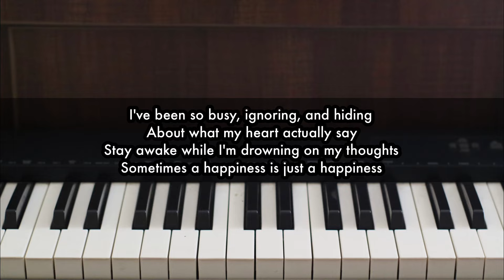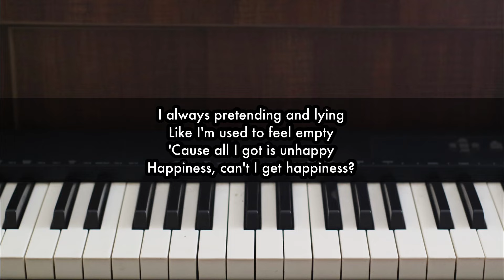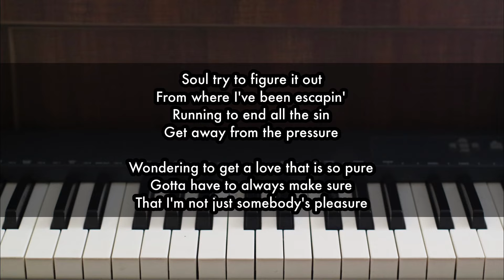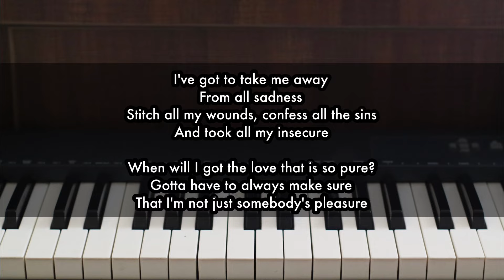Somebody's Pleasure - Aziz Hendra | Piano Karaoke by Andre Panggabean